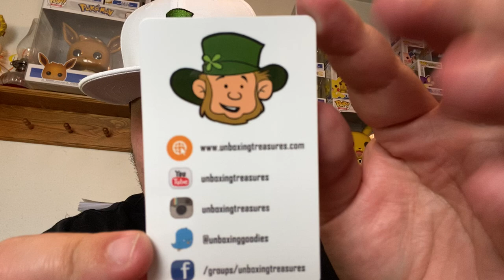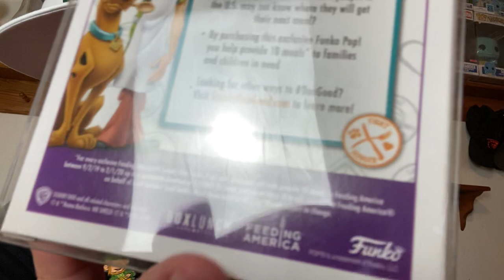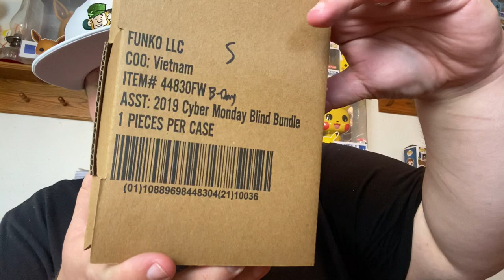Swag Bag from Unboxing Treasures, Hunt For Toucan from Jnavo Toys, Gifts, and Pickups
See anything in any of my videos and think it might be for sale check out my whatnot page

Checkout my profile on Whatnot to see what I am selling, want or have in my collection.